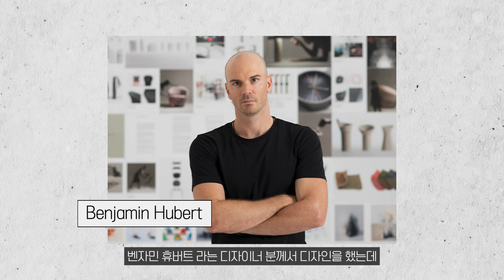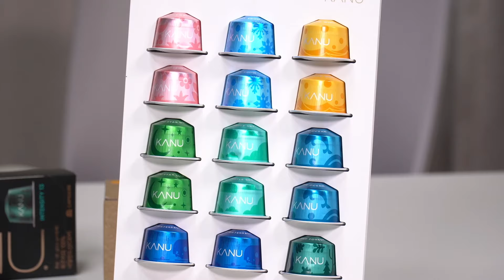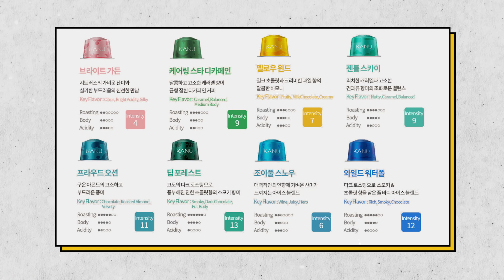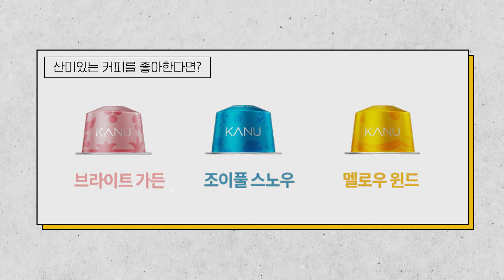작정하고 만들었네..카누가 만든 캡슐 커피 머신 리뷰(노유민 대표)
제작: 한석희, 김종민, 안치훈